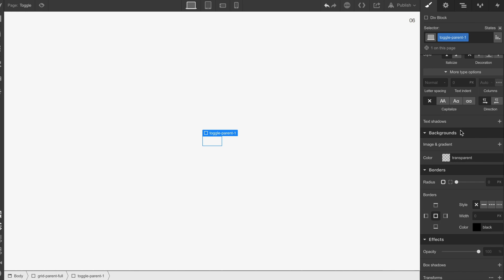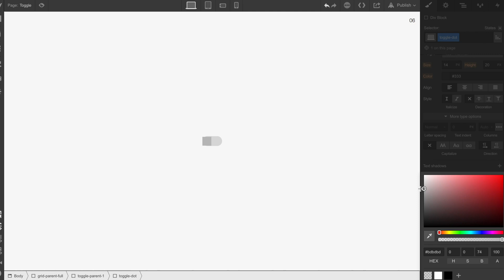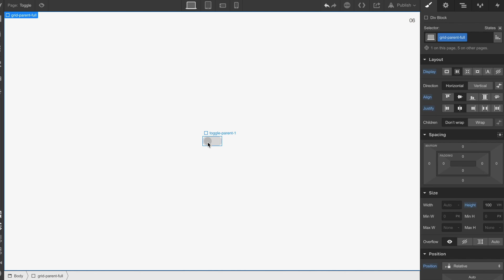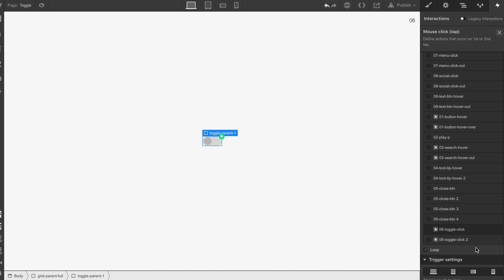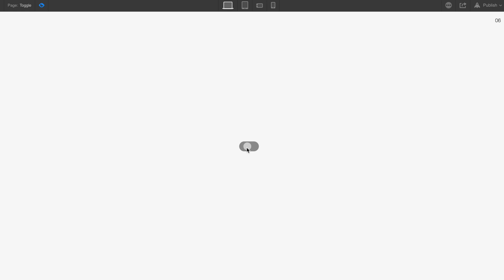Webflow Micro Interactions - Daily Direction Part 06 Toggle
Daily Direction 006 - Next 3 tutorials will be on Friday

Learn how to create these custom Micro Interactions all made in Webflow. This is a 9 part tutorial set.

Joseph Berry has proven experience working with some of the biggest names in the industry. With over 8 years experience Joe will provide inside tips and tricks used in the industry.